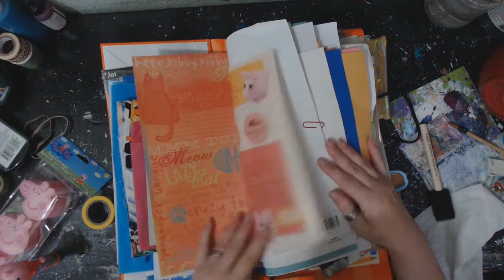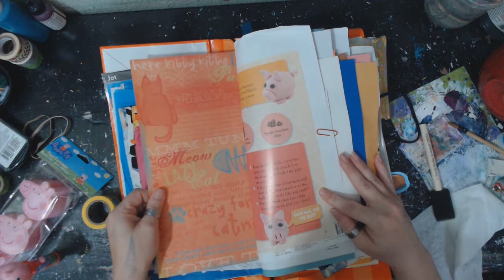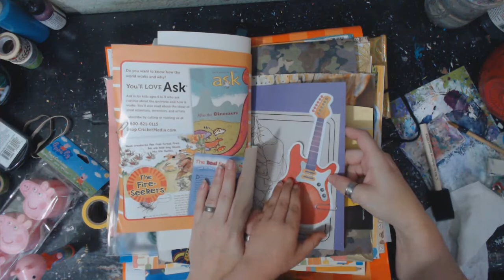Bentlys floiwish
Bentlys sharing his flowish journal today.

Snail Mail
Crystal w/ Art It Out
123 N Liberty St
Troy KS, 66087